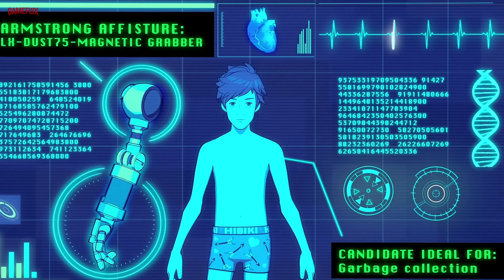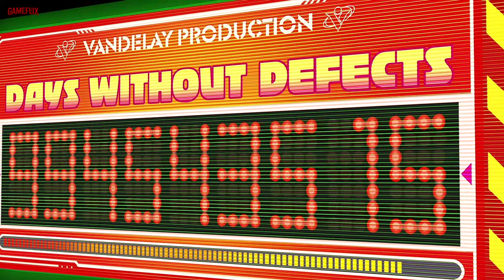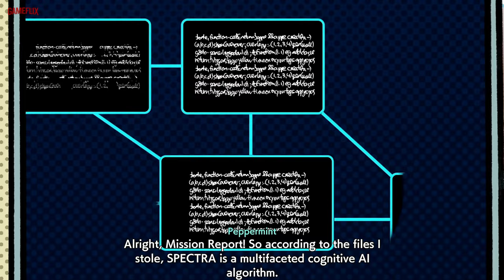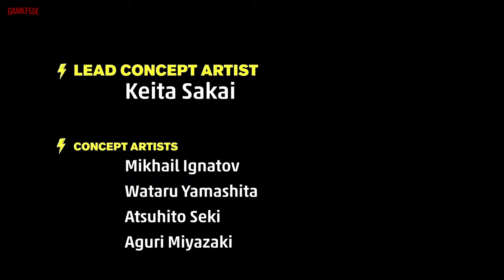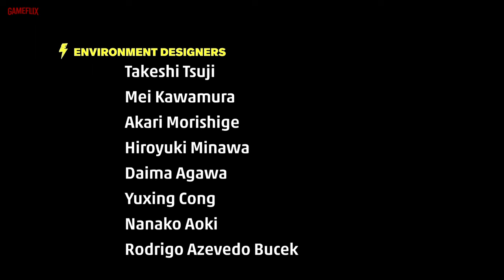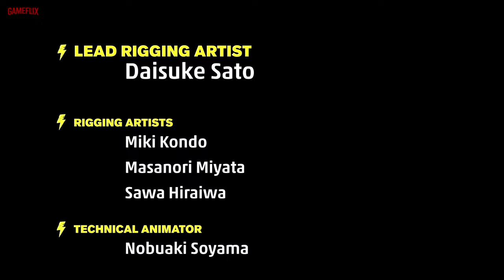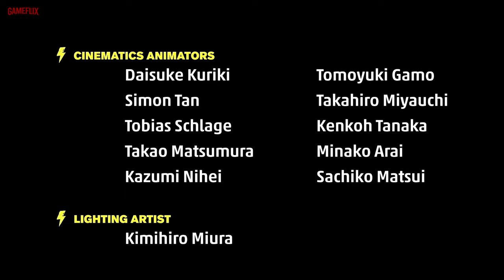HI-FI RUSH: Lets have some Fun! │ Full Cutscenes Movie in 4K ULTRA HD (2023)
HiFi Rush - Cutscenes Movie: Feel the Rhytm!

Hi-Fi RUSH is a rhythm-based action game that was released on January 25, 2023. It was developed by Tango Gameworks and published by Bethesda Softworks. The game follows Chai, a young man who has a music player fused to his heart after a failed cybernetic experiment. He joins forces with other rebels to fight against the evil corporation that transformed him and others into musical cyborgs. The game features a variety of licensed music from bands such as The Black Keys and Nine Inch Nails. The game also has a dynamic combat system where the characters, enemies and environment move to the beat.

Gameflix Official presents "HiFi Rush: Cutscenes Movie," a visually stunning cinematic experience that captures the essence of this beloved video game without the need to spend hours mastering the gameplay. Our meticulously edited movie features all the captivating cutscenes, seamlessly woven together to deliver an immersive narrative and breathtaking visuals.

At Gameflix Official, we specialize in bringing you the best cinematic moments, captivating storylines, and unforgettable experiences from the world of video games. Our curated collection of movies, cinematics, music, and documentaries of video games provides an immersive and educational journey for both gamers and enthusiasts alike. View all the new Videos and Clips.